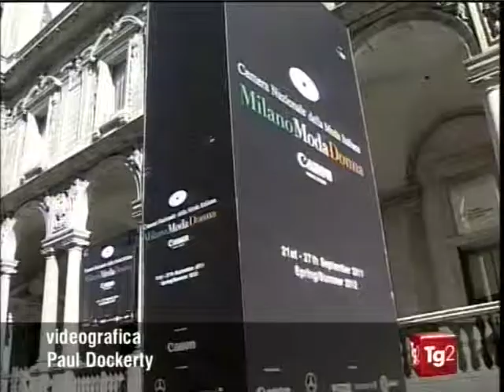TG2 - settimana della moda - settembre 2011